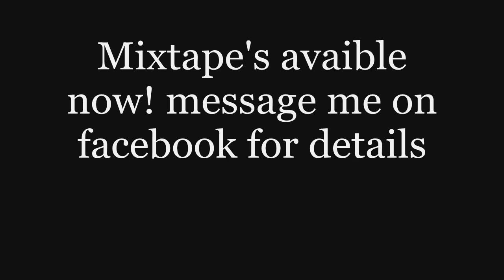Dakk'One - 3.Take You Higher ( Almost There )